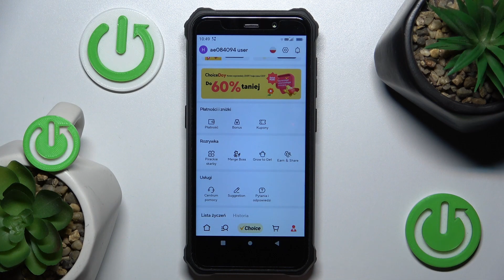Jak napisac do supportu w aplikacji AliExpress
Cześć! Witam na naszym kanale🙋‍♂️. Masz czasem problemy z aplikacjami? W aplikacji AliExpress też czasem potrzebujesz porady🤔??  Myśle że najlepszą opcją było by zobaczenie naszych wideo😎👌 ale jeśli bardzo chcesz wiedzieć jak to zrobić to zapraszam do materiału😁.

Jak napisac do supportu w aplikacji AliExpress? Support w AliExpress. Gdzie można skontaktować się z supportem AliExpress?